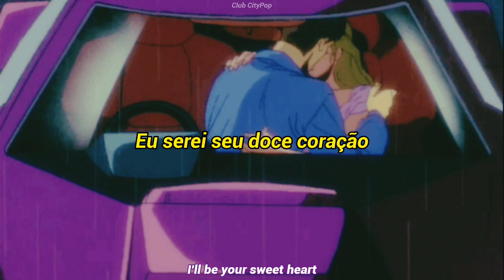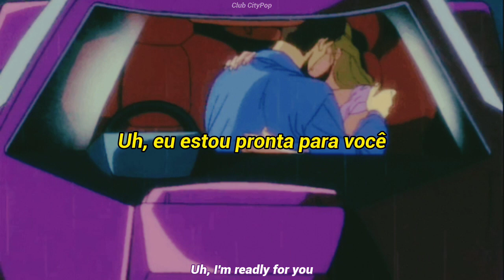Dr. Dragon & The Oriental Express - Disco Nite (Tradução PT-BR)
Dr. Dragon & The Oriental Express - Disco Nite
Album: The Birth Of A Dragon (1976)